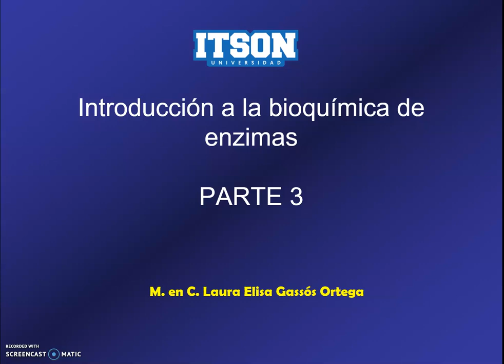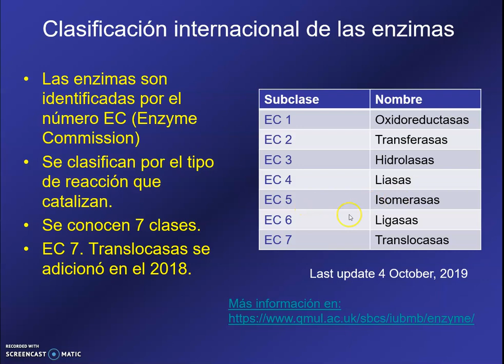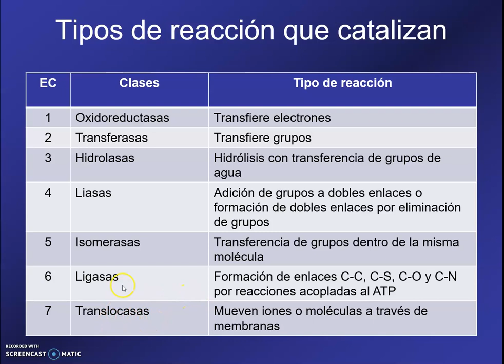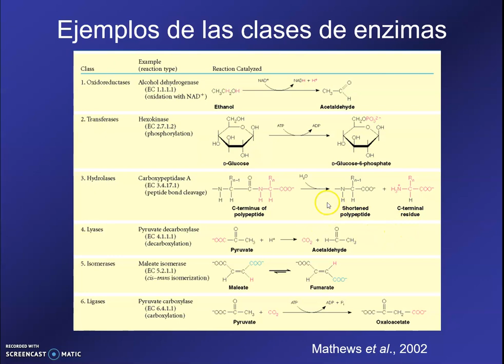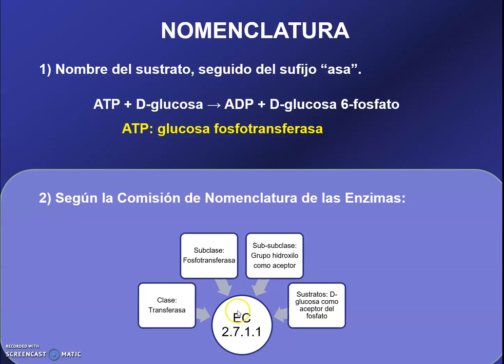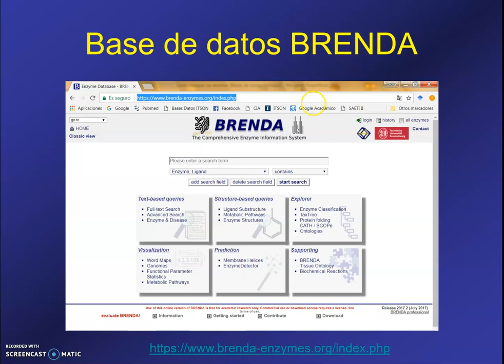Enzimas en alimentos 3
Se describe brevemente la clasificación internacional de las enzimas y la nomenclatura en forma muy básica.